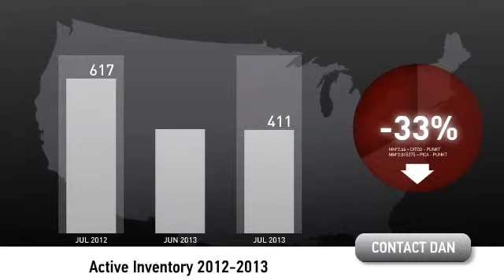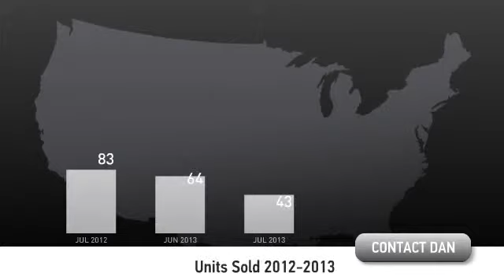Puyallup's Real Estate Market Update - July 2013